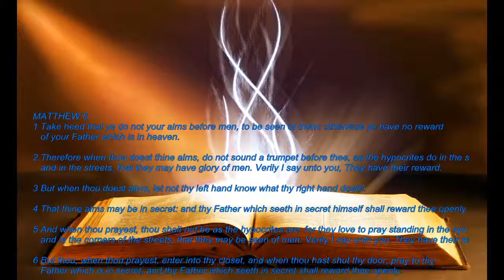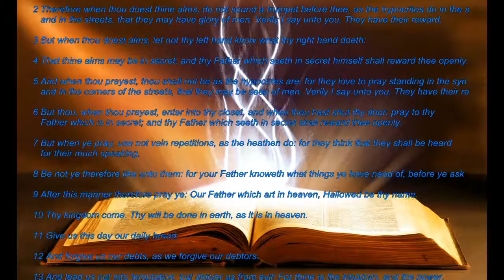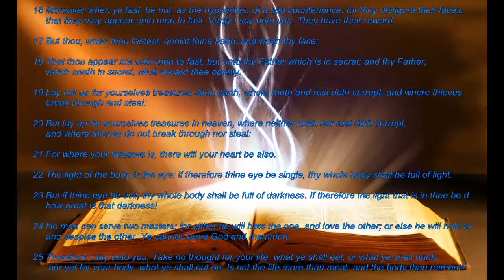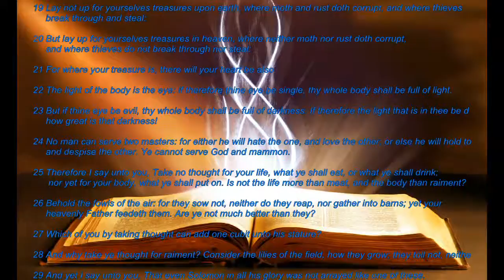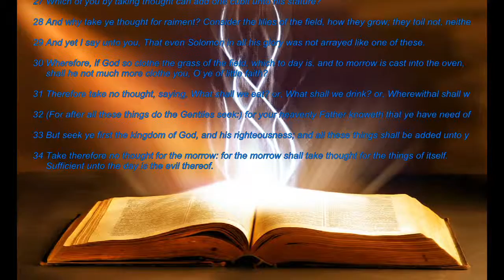Matthew 6 (Audio/Visual)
KJV